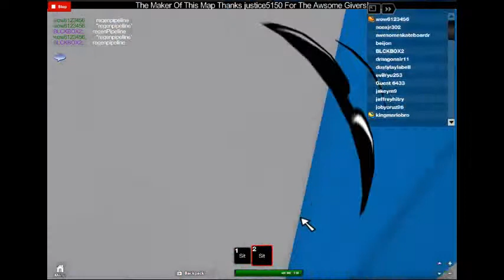wow6123456's ROBLOX video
look in my t-shirts and theres the vip